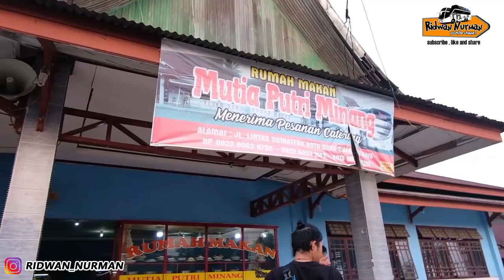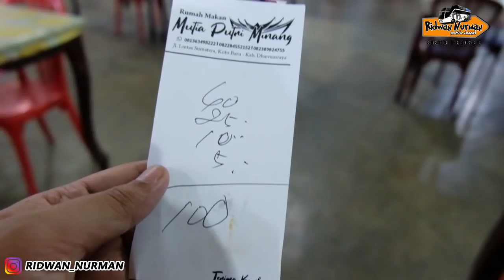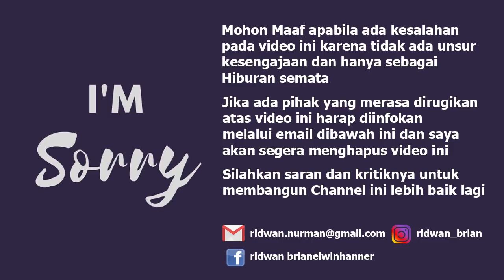PINTU BUS TIDAK BISA DITUTUP, PERJALANAN KE TUNDA 2 JAM I Trip Report Pariaman - Jakarta (4/7)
Halo busmania lanjutlagi sekarang bagian ke 4 dari perjalanan kali ini. bus yang saya naiki ini sempat problem di rumah makan Mutia Putri Minang didaerah Dharmasraya. problemnya adalah pintu elektrik bagian depan tidak bisa ditutup akibat ada konsleting, selain itu juga wipper tidak berfungsi sehingga crew harus memperbaiki masalah tersebut. proses perbaikannya berlangsung kurang lebih 2 jam. namun disini penumpang dan crew saling bahu membahu untuk memperbaiki problem tersebut.

BUS MPM Reguler seat
36 hot seat + 5 seat smoking room
AC, Toilet, bantal dan selimut